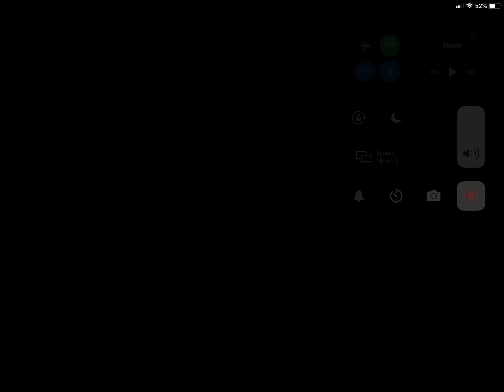Powerpuff Girls Monkey Mania: Blossom’s Best Adventure